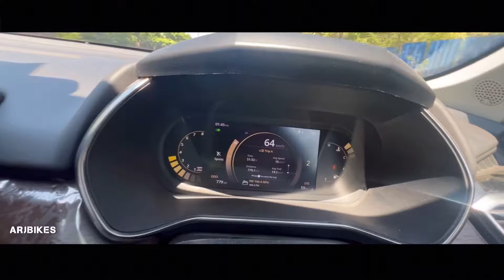Tata Harrier 2023 Drive Impressions | ये है असली Suv 😱